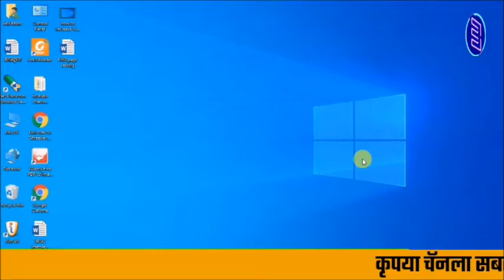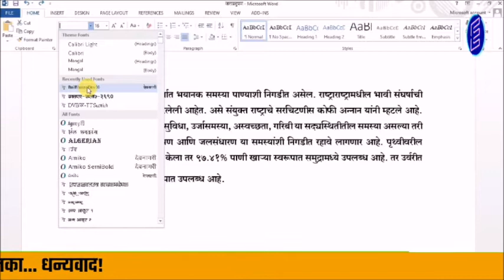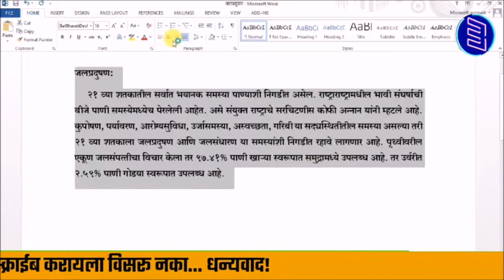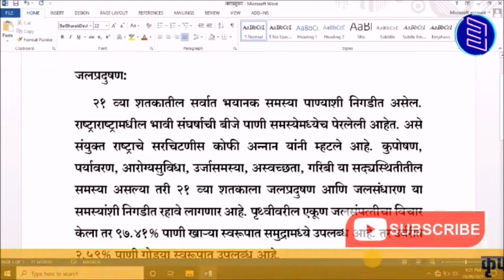मराठी देवनागरी आकर्षक फॉन्ट बालभारती देव ०२ डाउनलोड आणि वापर। Marathi Devnagary fonts download useI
मराठी देवनागरी आकर्षक फॉन्ट बालभारती देव ०२ डाउनलोड आणि वापर । How to Download Marathi Devnagary Attractive fonts and its use I
     नमस्कार मित्रांनो, Techno Atharwa या YouTube चॅनलवर आपले स्वागत. आजच्या Video मध्ये आपण बघणार आहोत की मराठी देवनागरी आकर्षक फॉन्ट बालभारती देव ०२ डाउनलोड कसा करावा व त्याचा वापर कसा करावा. ही पध्दती अतिशय सोपी आहे. या फाँन्टची डाउनलोड करण्याची लिंक डीस्क्रीप्शन बॉक्स मध्ये दिली आहे. तिथून तो डाउनलोड करा व Video मध्ये सांगितल्याप्रमाणे वापर करा।
     मित्रांनो जर आपणास हा Video आवडला असेल तर चॅनलला सबस्क्राईब करा, शेअर करा आणि लाईक करायला विसरू नका। धन्यवाद।